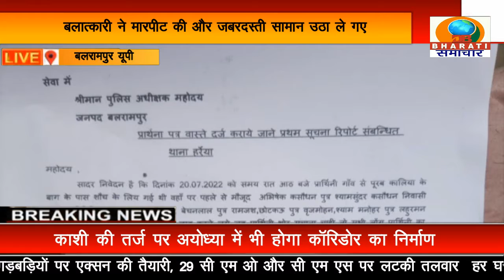बलरामपुर: थाना हरैया में नहीं लिखी जा रही बलात्कार की एफ आई आर